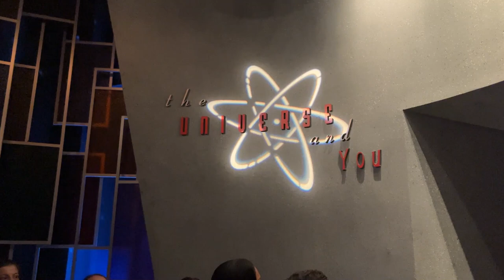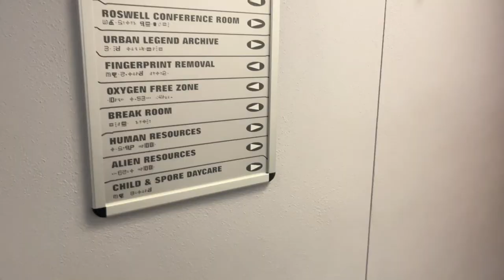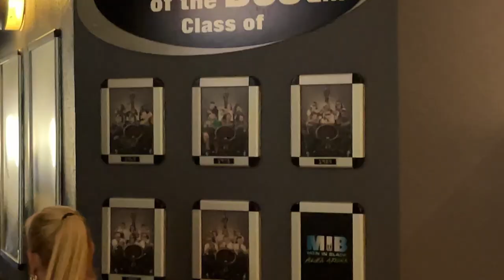Universal Studios Florida Men In Back Alien Attack Queue Walkthrough (No Copyright)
Anyone who uses this please give me credit. Thank you.